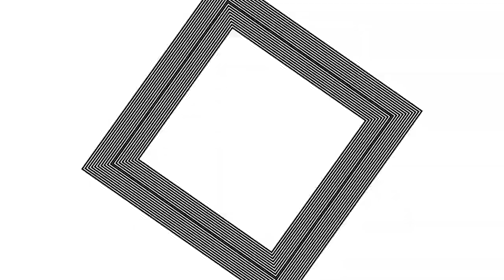HiBiKi StYle 第35回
＊2017/9/1より動画のサムネイルが変更となります！
過去に配信したものは、順次解放していきますので、少々お待ちください！

今回の担当は……徳井青空です！

制作：株式会社 響
プロデュース・撮影・編集：小澤勇人
構成：浅野ゆうじ・田中克樹